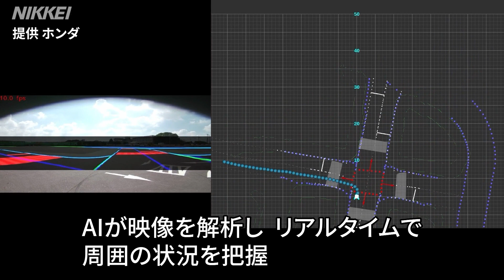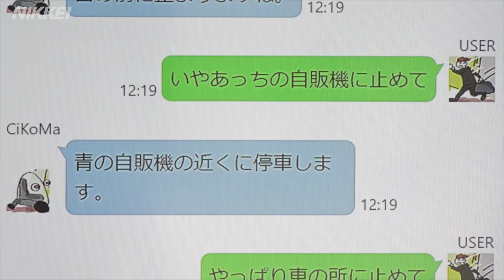ホンダが「超小型EV」 カメラとAIで自動走行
ホンダは1~2人乗りで超小型の電気自動車(EV)開発に乗り出します。カメラによる画像認識と人工知能（AI）のみを使って2~3年後をメドに自動走行できるようにし、2030年ごろの実用化を目指します。